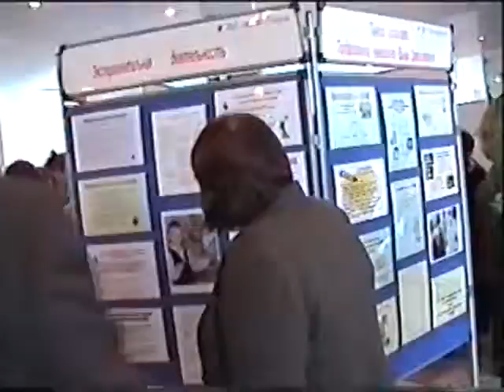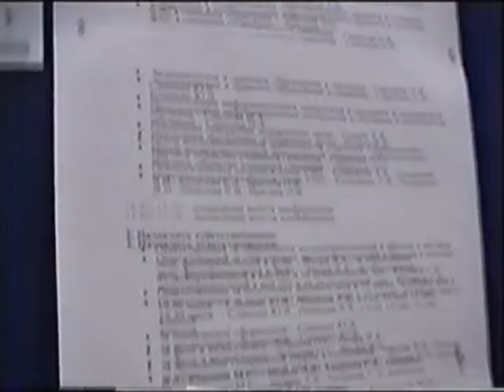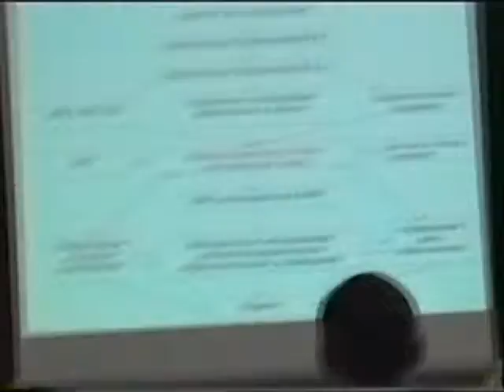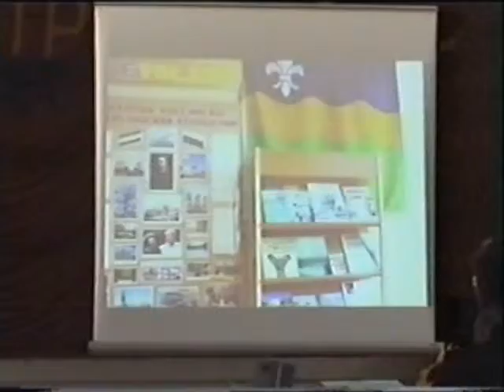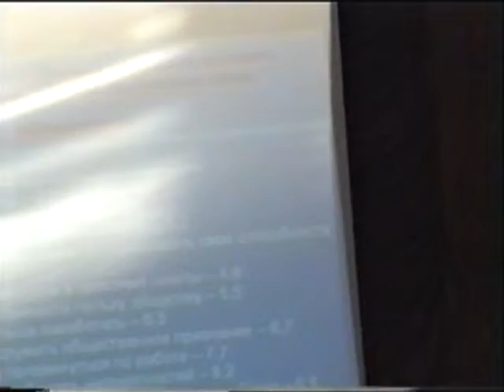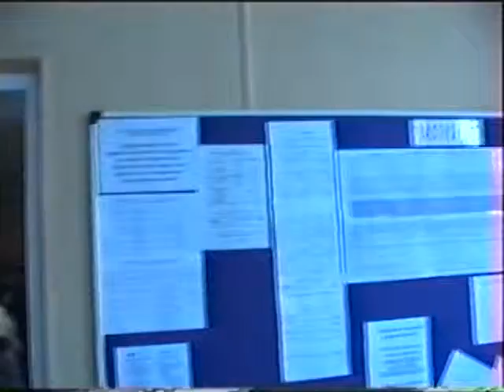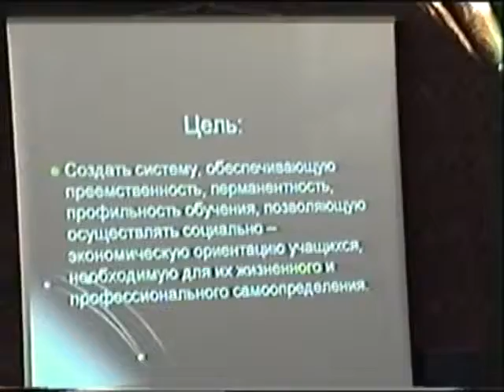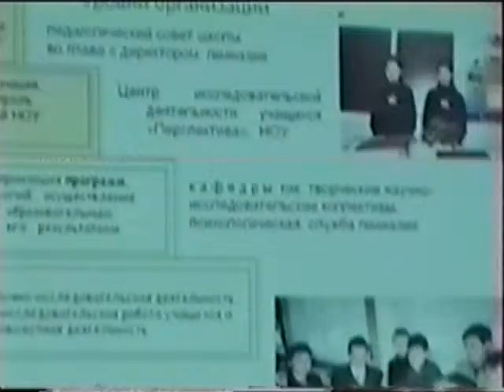Гимназия город Дмитров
Гимназия Нерехты в гостях у  Гимназии  город Дмитров